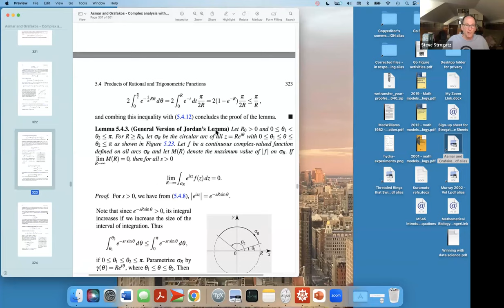Complex analysis: Jordan's lemma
This is a lecture from the middle of an undergraduate course on complex analysis. By this point in the course, the students have learned how to do various kinds of contour integrals with residue theory. In this lecture, Professor Strogatz shows how to finish the calculation of the integral of sin(x)/x, from -infinity to infinity, by relating it to the integral of exp(iz)/z on an indented contour in the complex plane. The lecture focuses on how to show the relevant integral over a large semicircle C_R in the upper half plane tends to zero as its radius R tends to infinity. They key step is the use of Jordan's lemma. This lemma yields an upper bound on the magnitude of the integral over C_R, and its proof is very clever. Prof. Strogatz gently walks the students through the proof and explains when Jordan's lemma is necessary and how it generalizes.